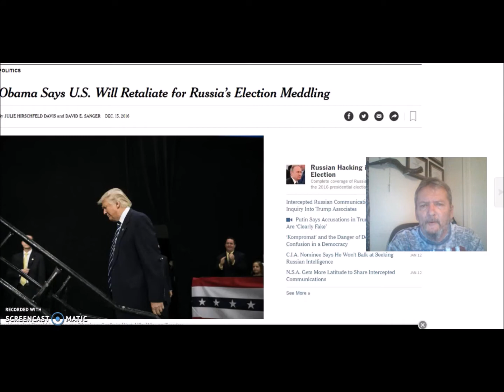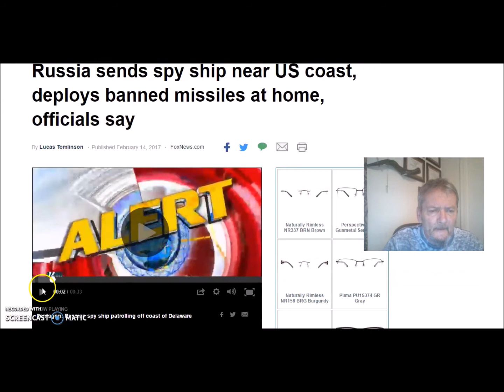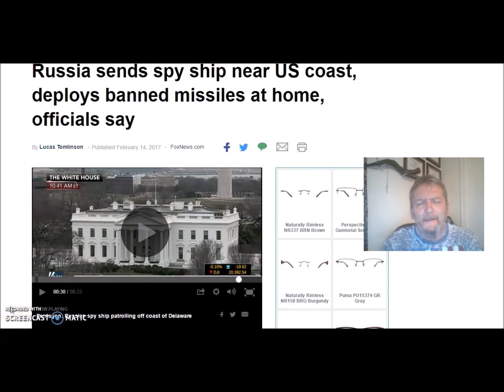Moles And Rat's Loose In DC! Russian Spy Ships! Watch For The Call To Impeach Trump!